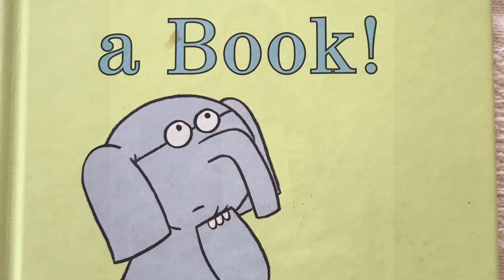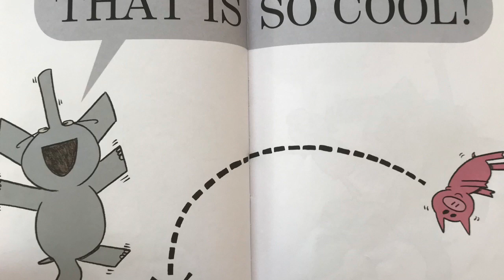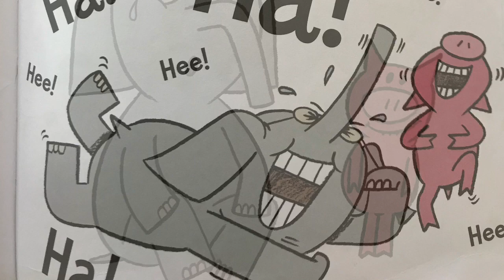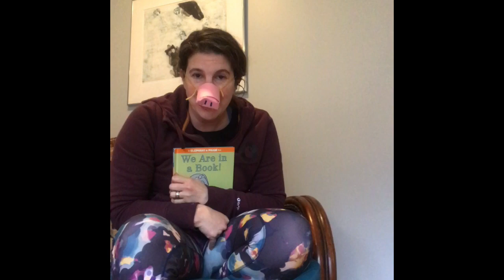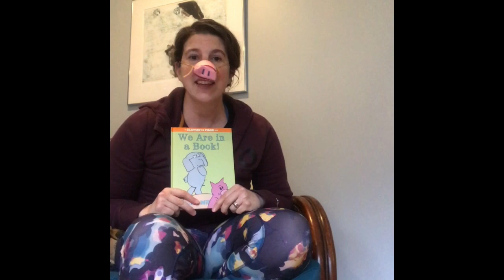We Are in a Book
Ms. Ann gets silly with this Mo Willems book.